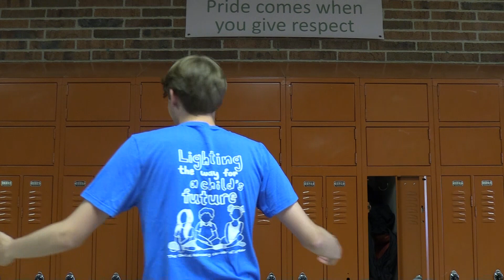Daily Announcements 5/12/23